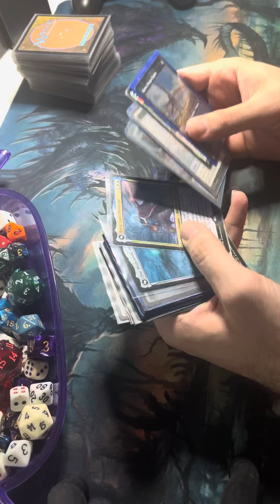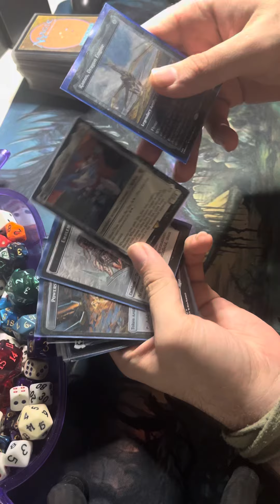Lastima mercy on cards.